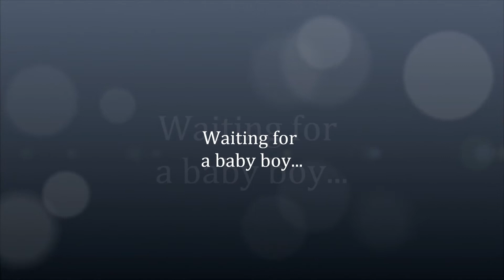Waiting for a baby boy